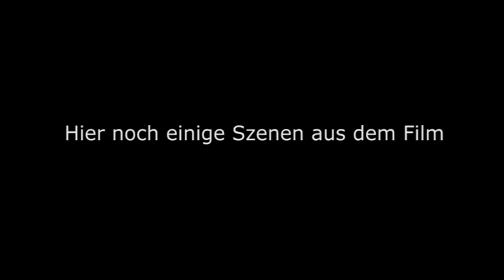Ozean der Emotionen - Geburtsmomente (Trailer lange Version)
Dieser einfühlsame Dokumentarfilm über Geburtserlebnisse wird mittlerweile als Lehrfilm für die Hebammenausbildung an einigen Universitäten verwendet. Auf den Hebammenkongressen 2012/13 hat der Film großen Zuspruch bekommen.
Er macht Mut den Weg der Geburt individuell und selbstbestimmt zu gehen. Bei negativen Geburtserlebnissen hilft der Film die Trauer zu verarbeiten.